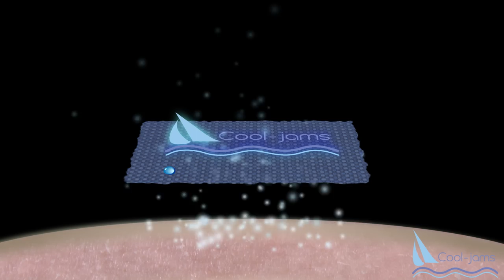Cool-jams "Wicking Performance Sleepwear" and " Bedding For Better Sleep"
Cool-jams wicking sleep products "help with night sweats", hot climates and temperature regulation. Sleep better with Cool-jams Sleep Products because you'll stay cool, dry and comfortable all night. Never too hot or too cold, always just right.

Cool Jams are great because you are all about reaching your goals, you constantly push forward to be your best and you love to explore new places but hot flashes, a restless bed partner, and sleepless nights are affecting your ability to perform at a your best. Millions of Americans suffer from thermal regulation disorders, like hot sweats, hot flashes, and increased bottom temperature and it's not always related to menopause.
Anxiety, diabetes, suntans, and even chemotherapy can all lead to thermal regulation disorders, which affect the bodies ability to stay cool and your ability to stay asleep.

But now there's Cool Jam's hi performance wicking pajamas designed to regulate your body temperature while you sleep. Cool Jams sleepwear is woven with a microfiber yarn that has advanced evaporation and heat regulating properties. This technology pulls moisture away from the body and speeds up the evaporation process which keeps your body cool during hot flashes and dry during hot sweats.

In fact, testing shows that our Cool-jams fabric wicks and dries 3 times faster than cotton or poly/cotton blend fabrics And unlike other wicking fabrics, the wicking ability of Cool-jams is scientifically woven into the fabric, so the wick never washes out. This feature translates to a cool comfortable sleep regardless of how warm you get.

When you're hot, Cool-jams help to cool and balance your body temperature. When you're cold, our sleepwear still keeps you comfortable.  So whether you're active in sports, experiencing hot flashes, or if you just need relief from those hot summer nights, Cool Jams thermal regulating pajamas are the perfect solution.

And with our entire line of bedding and sleepwear for men and women, Cool Jams is prepared to keep you cool through even the hottest nights. With cool mattress pads, cooling sheets, cooling pillows, wicking pajamas and sleepwear.
You can also hear success stories and learn more about our unique product by visiting with us on Facebook .

Don't let temperature regulation disorders stop you from being your best. You have an awesome life to lead and cool jams is here to help.